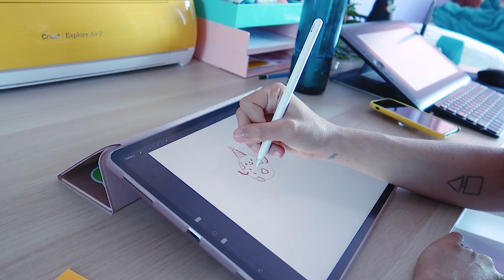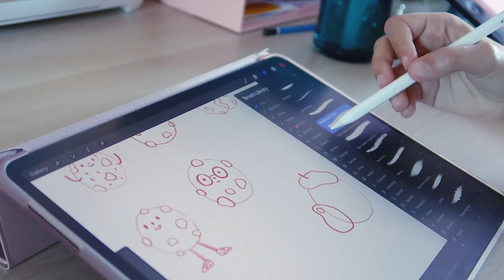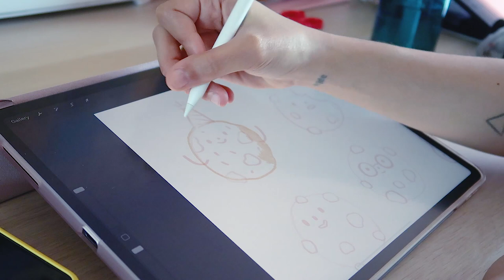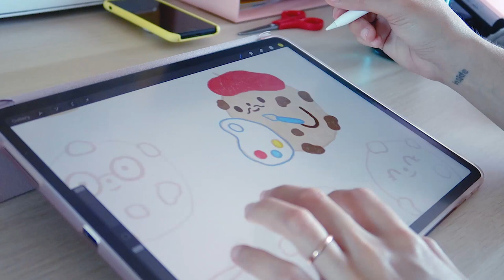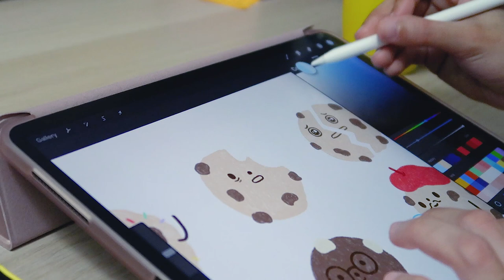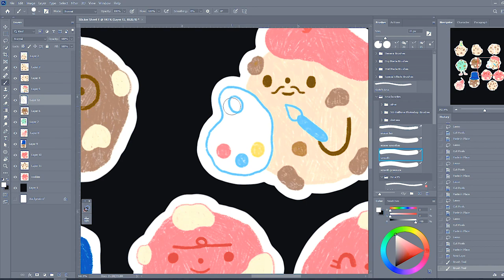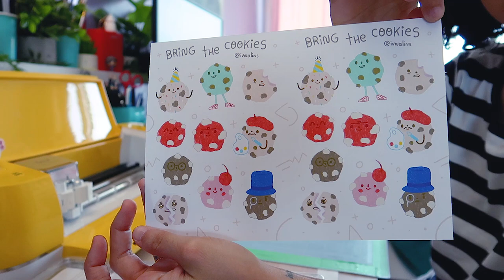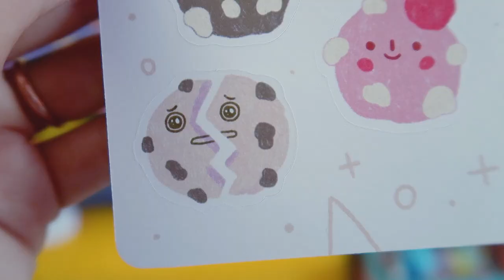✨ Making a Sticker Sheet From Start to Finish 🍪 (Procreate + Cricut) - STUDIO VLOG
• oh no, now i'm definitely craving cookies. what do i do? (well, cookies.. duh)
that's the purpose of this video.. to make sure i'm not craving them on my own. ok i thought it'd be fun to mash those two together and make cute 2D cookies with delicious 3D ones 🍪 they're both soft and colorful! and sweet sweet friends! i just called food a friend.. i must be a bit weird. but well, i hope you like the video nonetheless 💛

here is the wonderful recipe if you wanna bake them too! (please show me!!)

0:00 Baking Mint Cookies :-)
1:17 Sketching
04:40 Painting
12:37 Outlines + Layout
5:08 Cutting

▸if you want to check out/follow me, here you go!

▸here is a FAQ list with my art supplies, shop and filming gear: